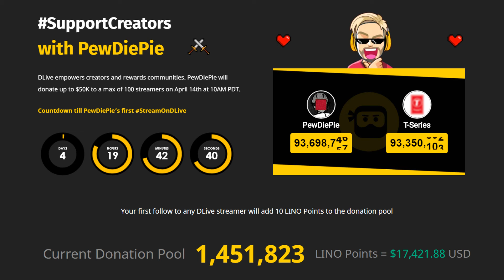Pewdiepie coming to dlive!? - PewDiePie - DLive.tv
why is this a thing :P (Customized by: Tripeezy)

DLive is the largest live streaming platform that is powered by the blockchain.